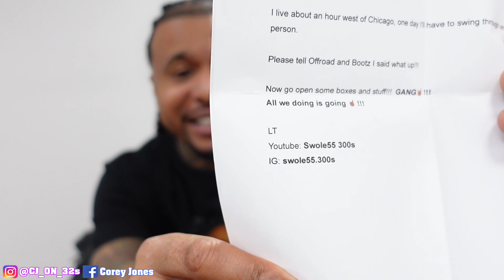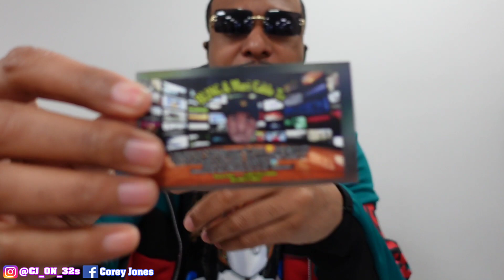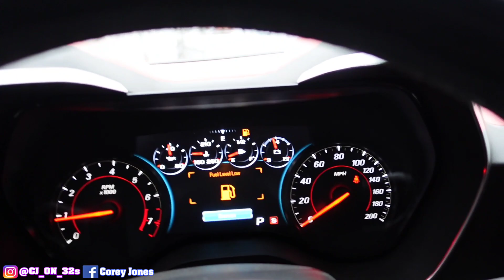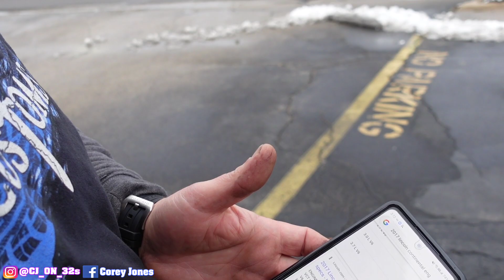LINCOLN CONTINENTAL REMIX ON 32INCH DUB SKIRT FLOATERS/MOVING TO THE SOUTH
REMIXED THE LINCOLN ON 30S AMD IM CONSIDERING MOVING SOUTH OR WEST AND HERES Y I GIVE UP ON CHICAGO